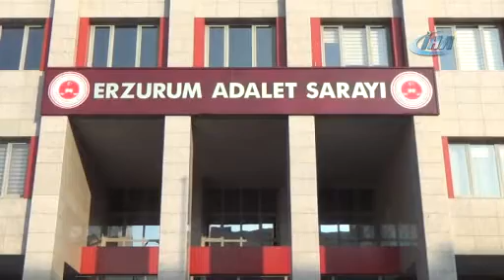Profesörün 22,5 Yıl Hapsi İstendi